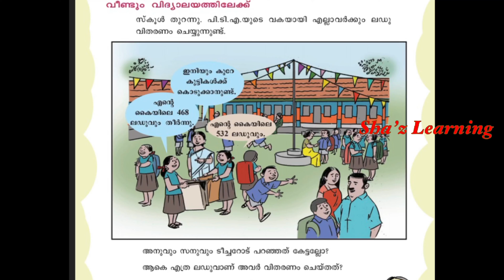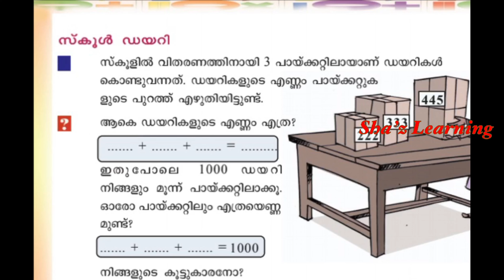STD 4/Maths. 23/9/20